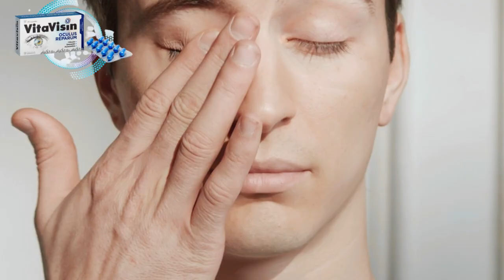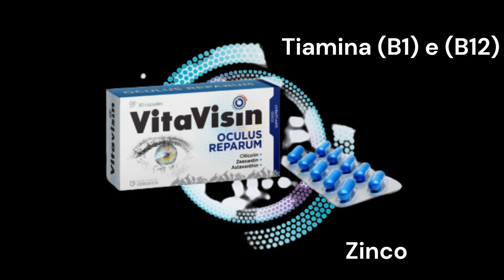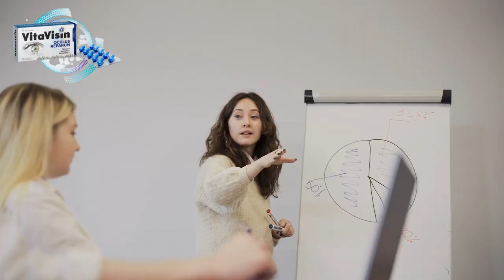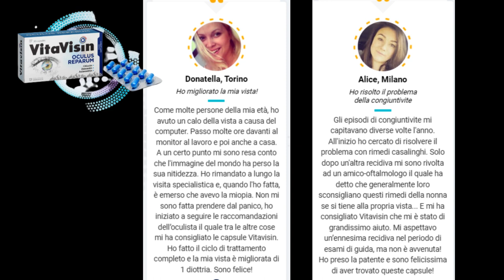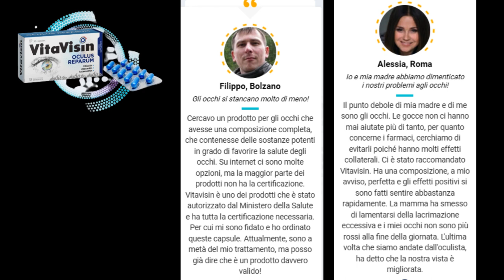VITAVISIN - GUARDA QUESTO VIDEO PRIMA DI ACQUISTARE VITAVISIN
Come agisce Vitavisin sulla vista?
Grazie alla sua combinazione unica di micronutrienti ed estratti vegetali, aiuta a migliorare la vista e a eliminare il gonfiore oculare. Si tratta di un prodotto la cui azione è volta principalmente a ridurre i problemi oculari legati all'età e a fornire vitamine e minerali essenziali per garantire una buona visione.

E quali sono gli ingredienti di Vitavisin?
Peggioramento della vista e gonfiore degli occhi:
La riboflavina (B2) aiuta a eliminare le borse, le occhiaie e a bloccare la perdita della vista.
Nei casi di miopia e ipermetropia, lo zinco migliora la capacità dell'occhio di vedere a diverse distanze.
Se si lavora per molte ore al PC, la tiamina (B1) e la B12 riducono l'affaticamento, creano una barriera protettiva per gli occhi e filtrano oltre l'80% dei raggi UV.
Oltre a questo potente ingrediente, Vitavision contiene una miscela di altri ingredienti che insieme potenziano ulteriormente i risultati.

In quali casi si può usare Vitavisin?
In caso di visione offuscata, affaticamento dei muscoli oculari, miopia, astigmatismo, sindrome dell'occhio secco o acquoso, sensazione di sabbia o corpo estraneo nell'occhio, infiammazioni frequenti, bruciore, dolore e arrossamento.

Come assumere Vitavisin per eliminare le cause delle malattie degli occhi?
Assumere quotidianamente.
Assumere 2 capsule al mattino e 2 capsule alla sera, ai pasti con un bicchiere d'acqua, per almeno 4 settimane.
Si consiglia di ripetere il ciclo di trattamento a ogni cambio di stagione.
L'assunzione regolare di capsule di Vitavisin aiuta ad alleviare il gonfiore, a migliorare la vista e a prevenire le malattie degli occhi.

E cosa hanno dimostrato gli studi?
Un totale di 2.350 volontari ha preso parte agli studi clinici sul prodotto. Tutti i partecipanti soffrivano di un eccessivo affaticamento degli occhi o erano affetti da patologie oculari.
L'86% ha notato un miglioramento soggettivo della vista.
Il 93% ha notato un significativo sollievo dai sintomi spiacevoli e l'89% ha notato una riduzione della frequenza delle infiammazioni.

Visto il successo di Vitavisin, purtroppo molte persone vendono prodotti contraffatti.
Quindi sappiate che Vitavisin è venduto solo sul sito ufficiale e non lo troverete su Amazon o su altri mercati.
Per aiutarvi, ho lasciato un link al sito ufficiale qui sotto nella descrizione. solo questo link vi porta al sito ufficiale.

Tuttavia, dovete prendere sul serio il vostro trattamento, perché se non lo fate probabilmente vi sentirete frustrati, quindi ricordate che ogni corpo reagisce in modo unico e che gli ingredienti di Vitavisin sono scientificamente provati.

✔Momenti importanti:
00:00 - Introduzione a Vitavisin
00:25 - Come agisce Vitavisin sulla vista?
00:51 - Quali sono gli ingredienti di Vitavisin?
01:29 - In quali casi si dovrebbe usare Vitavisin?
01:50 - Come si usa il Vitavisin?
02:48 - Vitavisin è sicuro?
03:8 - Sito web ufficiale di Vitavisin